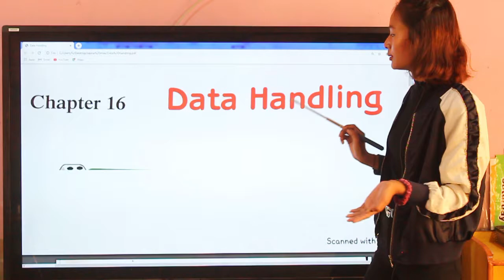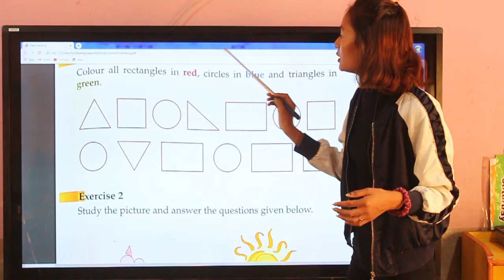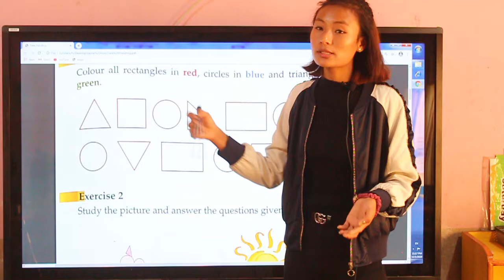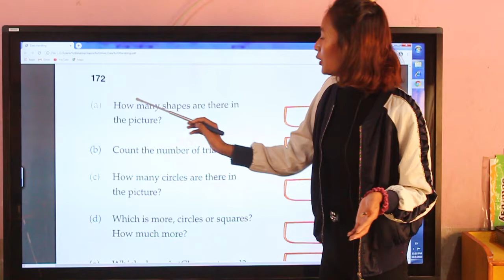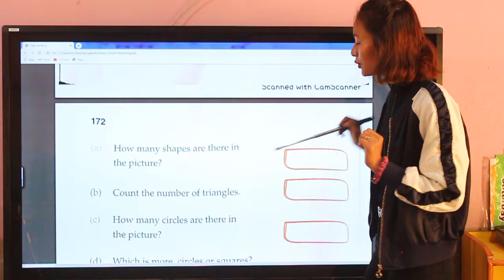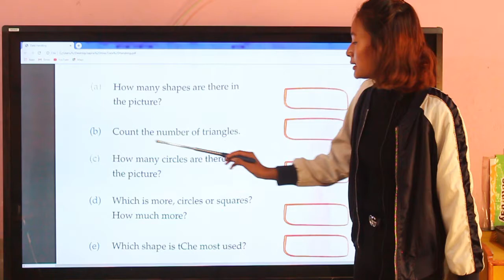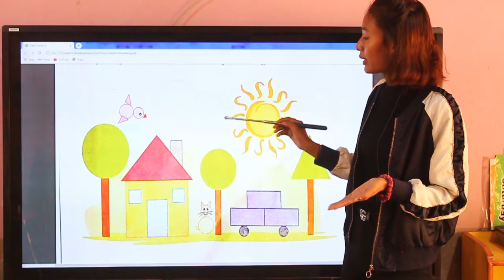MARIA Is a great tool for your children to expand and strengthen their learning.